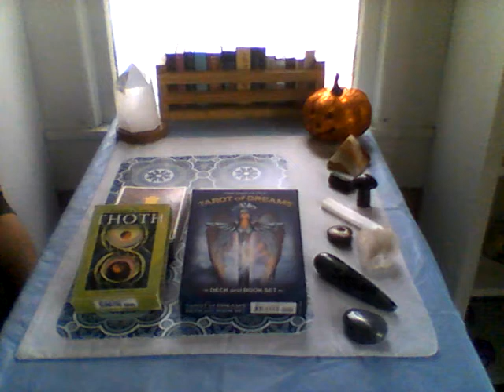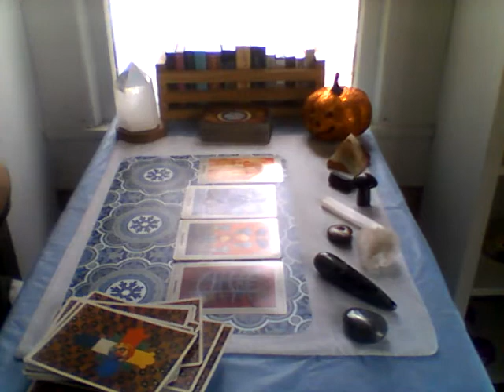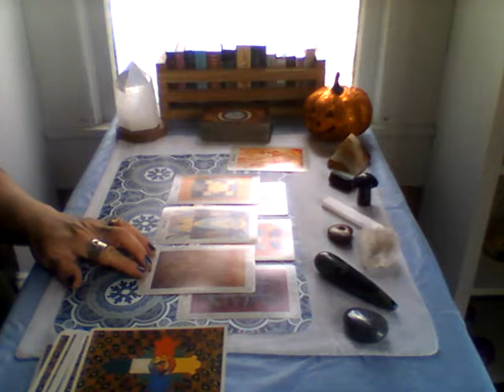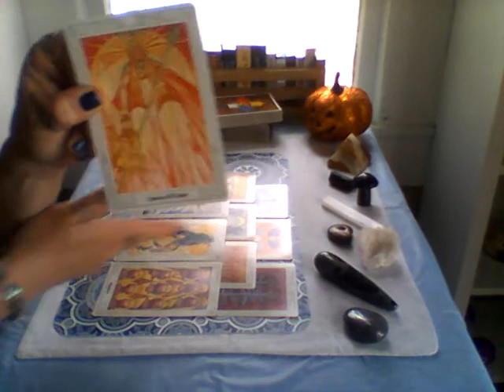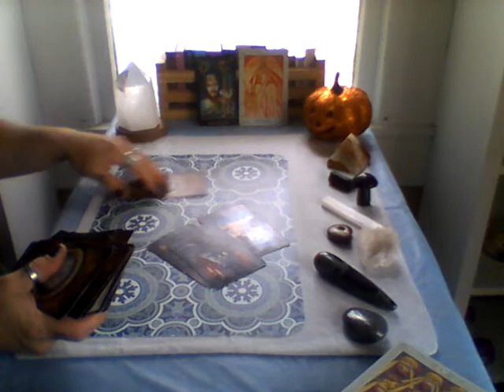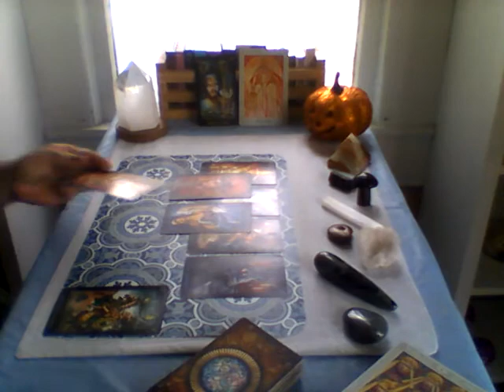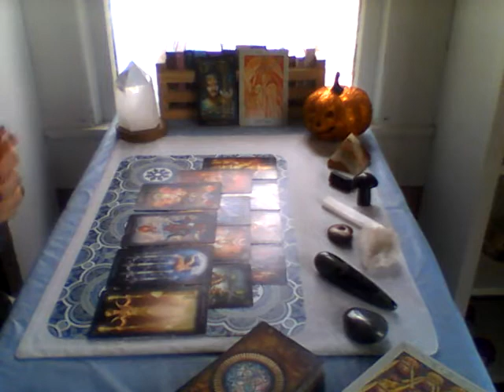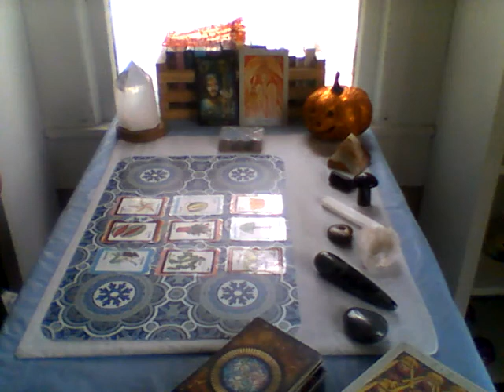🕵️‍♂️🤷‍♀️What is being hidden?💉💊💰🍺 Random Reading 🌌TL